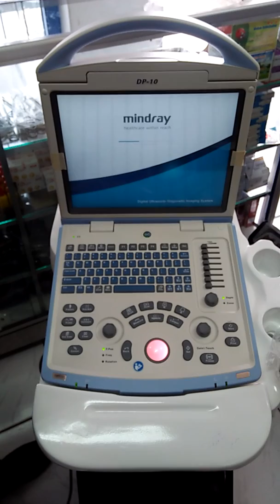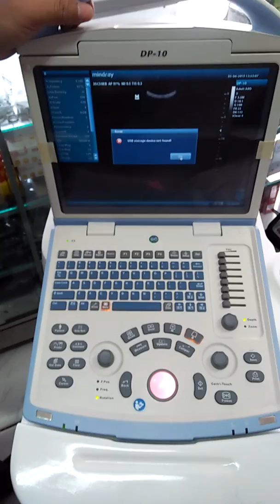cara pengunaan usg 2mindray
melayano sepenuh hati